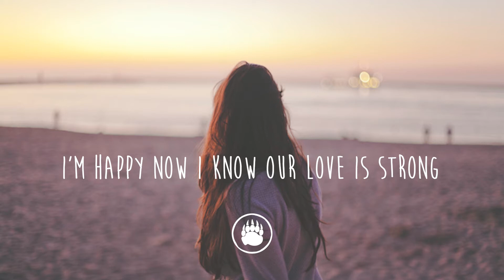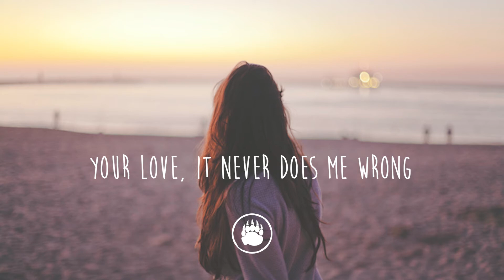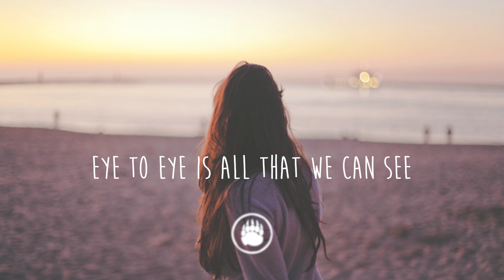Jolé - Picture Perfect (Lyrics)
- Lyrics -
Your smile, it keeps me hanging on
I'm happy now I know our love is strong
You're a mark of who I need to be
Eye to eye is all that we can see

Photo by Francisco Moreno on Unsplash